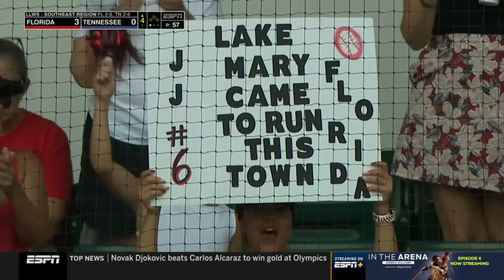Florida vs Tennessee | LLWS Southeast Regional Semifinal | 2024 LLWS Highlights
Florida and Tennessee played in the first semifinal game in the Southeast Regional during 2024 LLWS region tournament play. The winner would advance to the region championship, where the winner of that game advances to Williamsport, while the loser would face Georgia in a 2nd semifinal, which is an elimination game.

If you’re looking for high quality sports content, then this is the channel for you! I’ve covered Baseball (NCAA, LLWS, Professional), Football (NCAA, NFL), Softball (NCAA), Basketball (NBA, NCAA), Hockey (NHL), and much more!